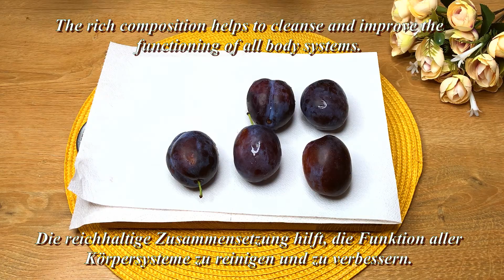Натуральное средство от инсульта и инфаркта! Здорово и Вкусно! Десерт из 2 ингредиентов!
Натуральное средство от инсульта и сердечного приступа! Здорово и вкусно! десерт из 2 ингредиентов. В этом видео мы покажем и расскажем, как приготовить вкусный сливово-лимонный десерт! Этот десерт невероятно полезен, а рецепт этого десерта очень прост! Его может приготовить абсолютно любой, ведь для его приготовления не нужна духовка! Да потому, что этот 5-минутный десерт не нужно выпекать! Вся ваша семья и все ваши друзья точно будут этому рады! Так что смотрите это видео от начала до конца, чтобы узнать, как приготовить этот вкусный десерт!

500 гр слив
Тщательно промойте.
Пишите в комментариях, а вы знали, чем полезны сливы?
очистить косточки.
Блендером довести его до пастообразного состояния.
процедить.
Пишите из какой страны смотрите, очень приятно видеть, что мы смотрим друг друга со всего мира!
Добавьте мякоть в 200 г йогурта.
Получаем замечательный полезный десерт.
выжать сок из 2-х лимонов
добавить его сливовый сок
Пейте сок в течение дня, это поможет вам сохранить сердце здоровым и предотвратить инсульты и приступы.

Слива богата клетчаткой и фруктовыми кислотами, содержит рекордное количество калия, витамины группы В, А, С, Е, РР, кальций и кумарин.
Насыщенный состав способствует очищению и улучшению работы всех систем организма.

Регулярное употребление чернослива помогает нормализовать кровоток в артериях.

Значительно снижает риск развития различных сердечно-сосудистых заболеваний, в том числе атеросклероза, сердечного приступа и инсульта.

Кроме того, ученые утверждают, что активные вещества чернослива способны нормализовать уровень холестерина в крови.

Хотите подбодрить нас и не пропустить ни одного из наших новых видео?

Задавайте вопросы и пишите свое мнение в комментариях, я на все отвечу.